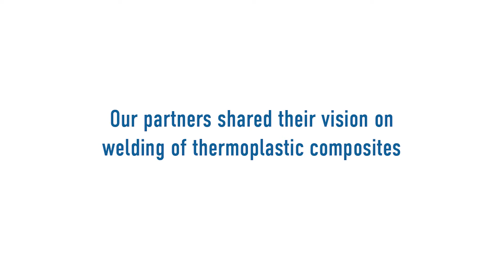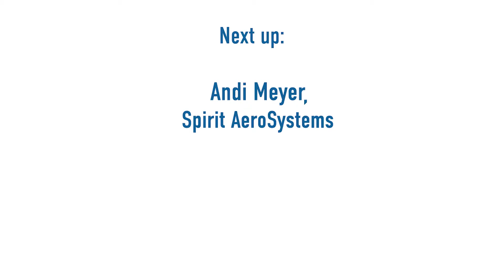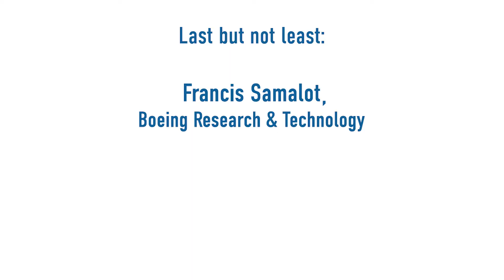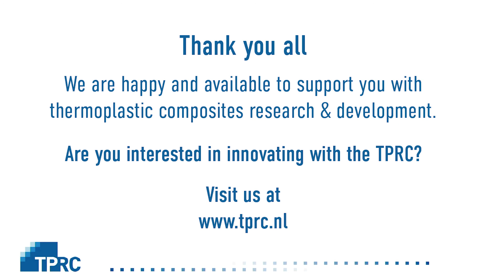TPRC Talks 3: Partner interviews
In the third episode of the TPRC Talks, partners Maarten Bach from KVE Composites Group, Andi Meyer from Spirit AeroSystems and Francis Samalot from Boeing Research & Technology were interviewed and shared their vision on welding of thermoplastic composites.

00:00 Introduction
00:17 Interview with Maarten Bach
08:02 Interview with Andi Meyer
13:00 Interview with Francis Samalot

Would you like to know more about the TPRC and membership ?